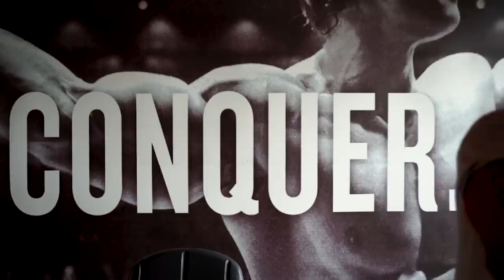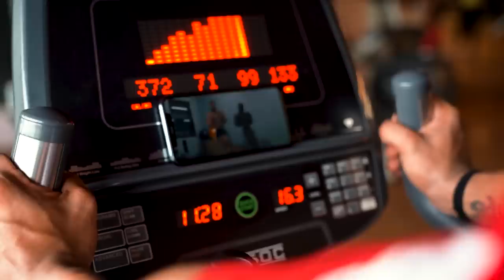AISA HOTA HAI PREP MEI BIRTHDAY🥲 | ROAD TO SHERU CLASSIC | ep. #17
Hey guyzzz,
Kaise ho mere chahne valo🤭
Dekhlo aisa bhi hota hai birthday😪
Kaisi party, kaisa cake, kaisa enjoyment🙂
Body chipa raha hu kya mai, ab muje bhi lg rha hai thoda thoda😂
Koi ni agli mei dikha hi denge🌚
Tab tak birthday dekho kaisa tha is br humara👻

Shoot & Edited by: Abhinav Tomer